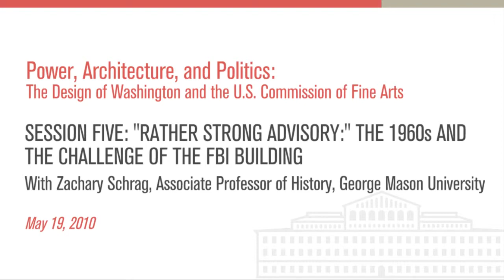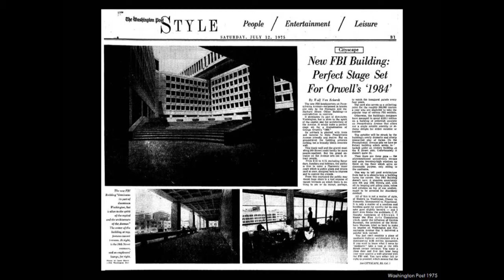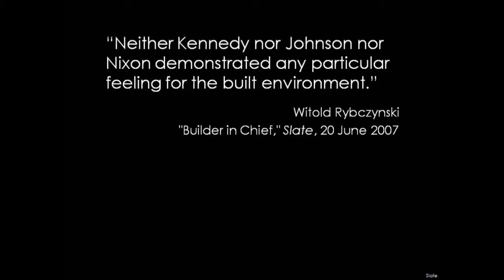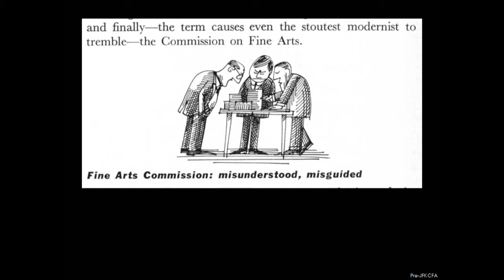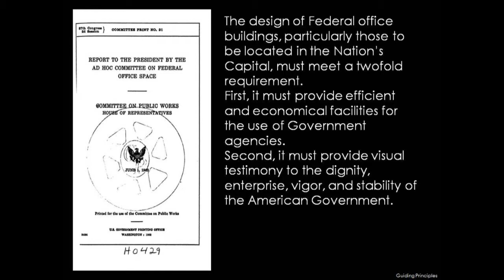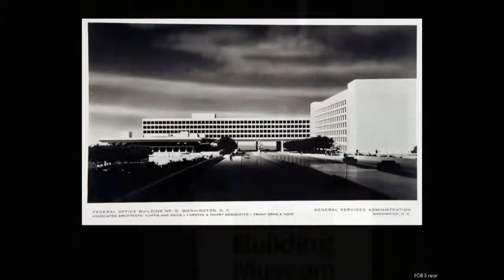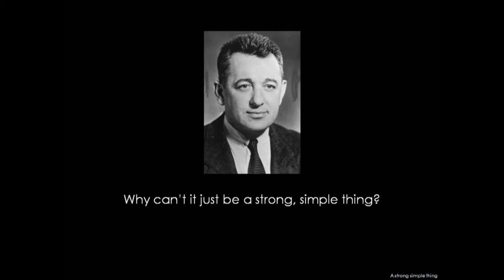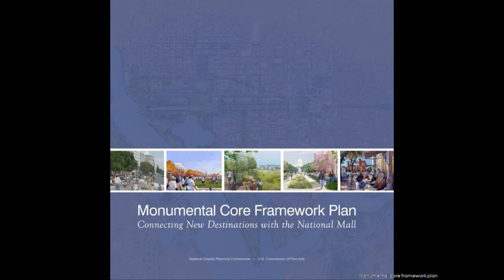"Rather Strong Advisory:" the 1960s and the Challenge of the FBI Building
This lecture will explore the work of Kennedy's commissioners in the years following his death. It will pay particular attention to the Commission's review of the design for the Federal Bureau of Investigation headquarters, known since 1975 as the J. Edgar Hoover Building. With its enormous budget, powerful client, and prominent place on the redeveloped Pennsylvania Avenue, the FBI building should have been a proud addition to federal Washington. Instead, it has been almost universally condemned since its completion, with Hoover himself reportedly calling it "the greatest monstrosity ever constructed in the history of Washington."